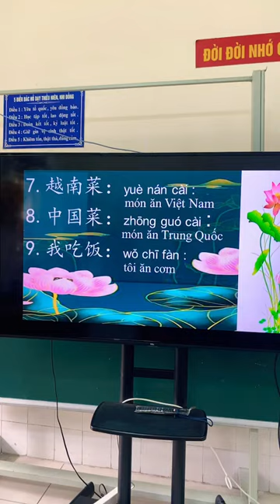Vui học Hán Ngữ P TT 1/3/23 câu 7-8-9